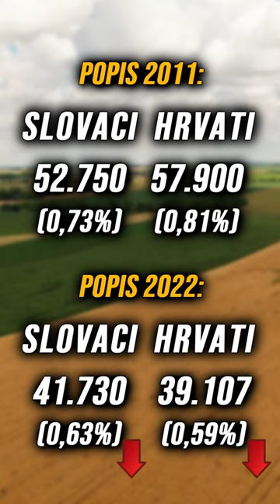Najbrojniji narodi u Srbiji